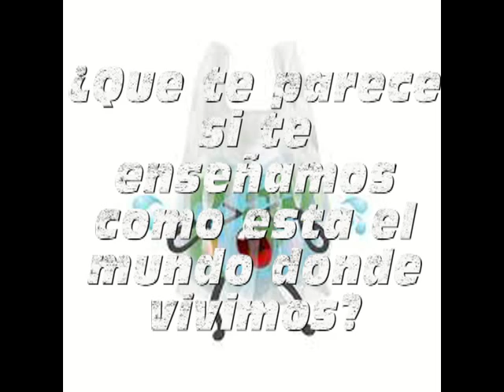ESTE MUNDO ESTÁ CADA VEZ PEOR…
Este mundo está muy mal… y nosotros tenemos parte de responsabilidad… por eso debemos poner nuestro granito de arena para cambiar la situación…¡¡YA!!o climático a través de una especie de videojuego. Tratando de abarcar un tema tan serio desde un aspecto algo lúdico.

SANTA CATALINA LABOURÉ
Festival de Clipmetrajes de Manos Unidas